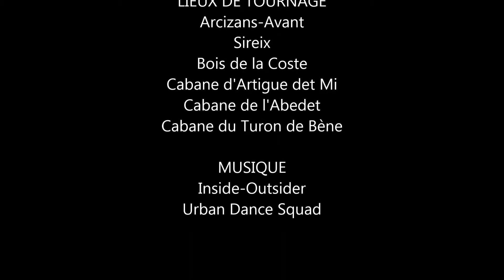Turon de Bène (Trail) / Inside-Outsider (Urban Dance Squad)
Sortie Trail faite le 23/12/2017. Départ de Arcizans-Avant, par Sireix, le Bois de la Coste, la Cabane d'Artigue det Mi, la Cabane de l'Abedet, la Cabane du Turon de Bène puis retour à Arcizans-Avant.